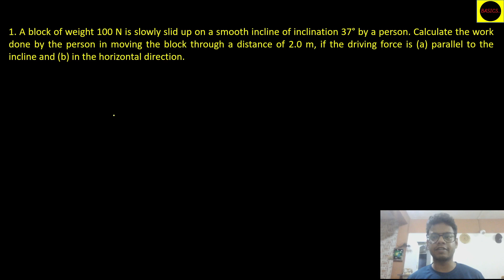8.5 - Work, Energy & Power | H.C.Verma Exercise Question - 12, 15, 16, 19 & 21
8.5 - Work, Energy & Power | H.C.Verma Exercise Question - 12, 15, 16, 19 & 21 //
Just like the previous video, this video is also about the exercise problems from H.C.Verma, Volume 1 Physics.

Chapters -
00:00 - Introduction
00:32 - Question No. 12 from H.C.Verma
06:14 - Question No. 15 from H.C.Verma
09:32 - Question No. 16 from H.C.Verma
15:25 - Question No. 19 from H.C.Verma
19:10 - Question No. 21 from H.C.Verma

Questions discussed in this video are -

1. A block of weight 100 N is slowly slid up on a smooth incline of inclination 37° by a person. Calculate the work done by the person in moving the block through a distance of 2.0 m, if the driving force is (a) parallel to the incline and (b) in the horizontal direction.

2. A particle of mass m moves on a straight line with its velocity varying with the distance travelled according to the equation v = a.sqrt(x), where a is a constant. Find the total work done by all the forces during a displacement from x = 0 to x = d.

3. A block of mass 2.0 kg kept at rest on an inclined plane of inclination 37° is pulled up the plane by applying a constant force of 20 N parallel to the incline. The force acts for one second. (a) Show that the work done by the applied force does not exceed 40 J. (b) Find the work done by the force of gravity in that one second if the work done by the applied force is 40 J. (c) Find the kinetic energy of the block at the instant the force ceases to act. Take g = 10 m/s².

4. Water falling from a 50 m high fall is to be used for generating electric energy. If 1.8 x 105 kg of water falls per hour and half the gravitational potential energy can be converted into electric energy, how many 100 W lamps can be lit ?

5. A projectile is fired from the top of a 40 m high cliff with an initial speed of 50 m/s at an unknown angle. Find its speed when it hits the ground.